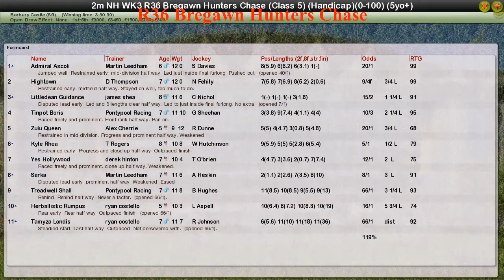NH WK3 R36 Bregawn Hunters Chase